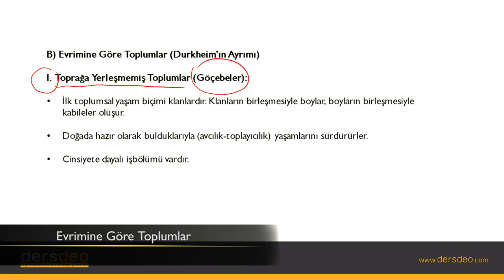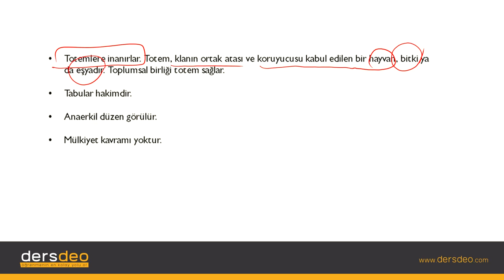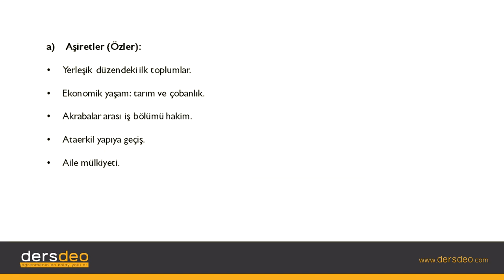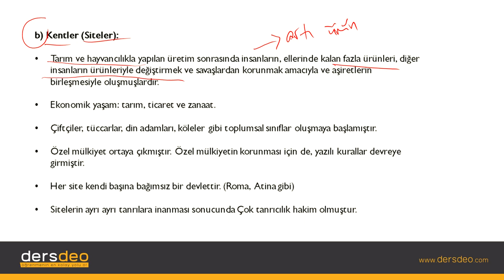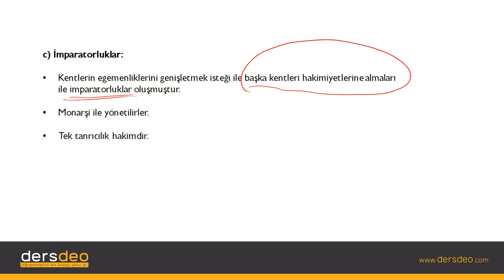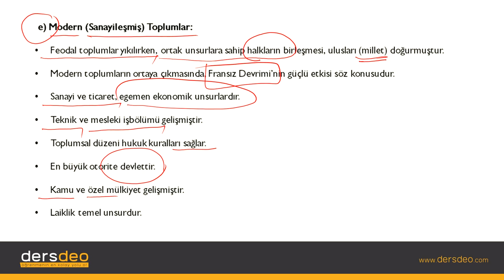Sosyoloji, Toplumsal Yapı-Evrimine Göre Toplumlar #02